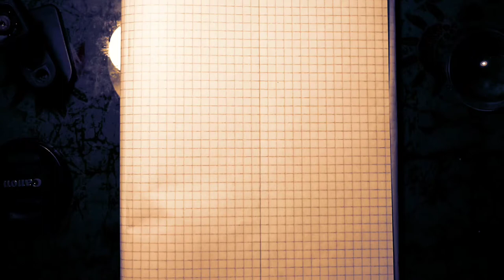Raja Reptil || King kobra harus dilestarikan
Asalamualaikum wr.wb
Pada video kali ini daya mencoba mengulas tentang king kobra reptil yang sangat mematikan ini

king kobra panji,
king kobra india 6 meter,
king kobra makan ular piton,
king kobra vs harimau,
king kobra putih raksasa,
king kobra makan,
king kobra garaga milik panji,
king kobra vs ular sanca,
king kobra aji dan saka,
king cobra albino,
king cobra aji saka,
king cobra aoda,
king cobra attack,
king cobra albino mata merah,
king kobra alam liar,
king cobra aoda ketemu,
king kobra berantem,
king kobra bertelur,
king kobra bertanduk,
king kobra berantem dengan king kobra,
king kobra banyak kutu,
king kobra bunuh sapi,
king kobra besar milik panji,
king kobra band,
king kobra coklat,
king kobra cadas pangeran,
king kobra cianjur,
bisa king kobra campur darah,
pelepasan king kobra cianjur,
king cobra vs king cobra,
cara menangkap king kobra,
kobra jawa vs king cobra,
king cobra standar,
king cobra adalah,
king cobra keren,
king kobra di india,
king kobra dede inoen,
king kobra di sawah,
king kobra di rumah panji,
king kobra dan kobra,
king kobra dari cianjur,
king kobra di riau,
king kobra di kasih makan ular,
king kobra emas,
king cobra eat,
king cobra eat snake,
king cobra eating,
king cobra eat lizard,
king cobra eat big snake,
king cobra eat viper,
king cobra eat mouse,
king kobra ferguso,
king cobra ff,
king cobra fight,
king cobra ferguso,
king cobra feeding,
king cobra free fire,
king cobra film full movie,
king cobra farm,
king kobra garaga vs harimau,
king kobra galak,
king kobra garaga makan piton,
king kobra galak panji,
king kobra gigit sapi panji petualang,
king kobra garaga kembali ke rumah panji,
king kobra garaga milik panji mengamuk,
king cobra hitam kembali tampil,
king cobra hitam putih,
king kobra hutan,
king cobra hunting,
king cobra honda,
king cobra hunt,
king cobra hunting snake,
king cobra hissing sound,
king kobra india,
king kobra india 6 meter panji,
king kobra ice,
king kobra ice habibi ompong,
king cobra ini talk show,
king kobra ini lebih ringkas dari garaga,
king cobra iron eagle,
king kobra jinak,
king kobra jinak banget,
king kobra jawa,
king cobra jumbo,
king kobra jawa barat,
king cobra jumbo panji,
king kobra jogja,
king kobra jinak panji,
king kobra kurus panji,
king kobra kembar,
king kobra kalimantan panji,
king kobra kuning,
king kobra kepala 5,
king kobra kurus akhirnya makan,
king kobra kepala 2,
king kobra kelahi,
king kobra riau,
king kobra liar,
king kobra lampung,
king kobra luki hakim,
king kobra lagu,
king cobra langka,
king cobra luffy,
king kobra melawan piton,
king cobra lagi makan,
king kobra makan ular,
king kobra makan piton,
king kobra makan biawak,
king kobra makan sapi,
king kobra makan tikus,
king kobra 5 m,
king cobra nat geo,
king cobra nikah,
king cobra nat geo wild,
king cobra net tv,
king cobra nest,
king kobra nusakambangan,
king cobra national geographic,
king cobra never say die,
king cobra ompong,
king kobra otan,
king kobra ompong panji,
king kobra orange panji,
king cobra orange,
king cobra original,
king cobra oren,
king cobra otan,
king kobra panji garaga,
king kobra pembunuh sapi,
king kobra panji yang paling besar,
king kobra panji terbaru,
king kobra paling berbahaya di dunia,
king kobra panji aji saka,
king kobra raksasa di kalimantan,
king cobra raksasa,
king kobra raksasa di dunia,
king kobra reaction,
king cobra reaction,
king kobra raja,
king cobra raksasa panji,
rx king cobra,
rx king cobra original,
rx king cobra tahun 1994,
rx king cobra vs ninja,
rx king cobra modifikasi,
rx king cobra vs rx king master,
rx king cobra tahun 1997,
rx king cobra asli,
king kobra sumatera,
king kobra sebesar pohon kelapa,
king kobra sulawesi selatan,
king kobra sulawesi utara,
king cobra sumatra,
king kobra sembur bisa,
king cobra snake,
king kobra sawit,
king kobra terbesar yg ditangkap panji,
king kobra terbesar panji,
king kobra tarung,
king kobra takut ular kecil,
king kobra terbesar saat ini,
king kobra terbesar panji petualang,
king cobra terbesar india,
king kobra terbesar milik panji,
king cobra ular,
ular king kobra terbesar panji,
berburu ular king kobra,
king kobra vs ular tali picis,
ular king kobra panji,
king kobra vs piton siapa yang menang,
king kobra vs kucing,
king kobra vs garangan,
king cobra vs musang,
yves v king cobra,
cobra vs king cobra,
gta v king cobra,
king cobra vs mongoose,
king cobra v s anaconda,
king cobra vs python,
king cobra vs black mamba,
cobra king pur s wedge,
king kobra warna emas,
king cobra warna merah,
king kobra wwe,
king cobra warna putih,
king cobra warna hijau,
king cobra warna kuning,
king cobra wwe,
king cobra warna hitam,
king cobra xl speed,
king cobra xtreme driver,
king cobra x speed 3 wood,
king cobra xr bow for sale,
king cobra xl speed irons,
king cobra xl reviews,
king cobra x speed driver review,
king cobra x speed driver,
king cobra yamaha,
king kobra yang membunuh sapi,
king kobra yang ditemukan panji,
kin